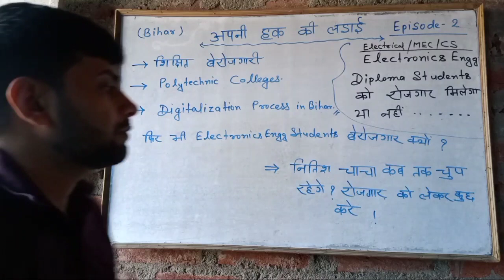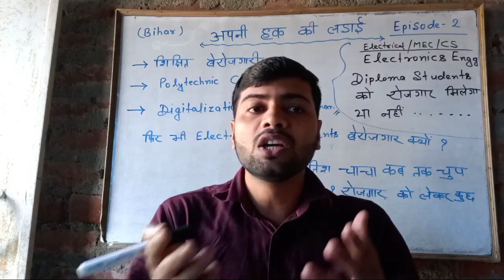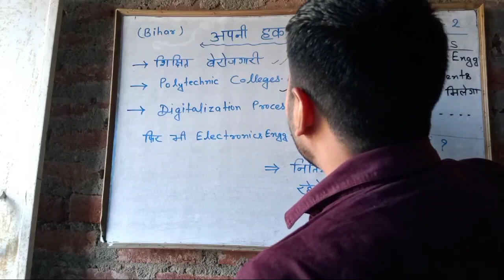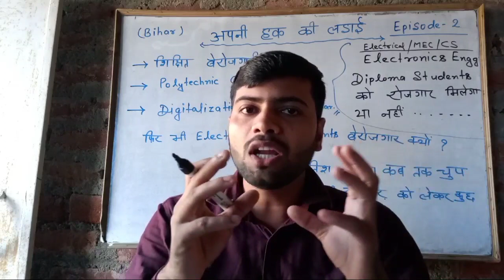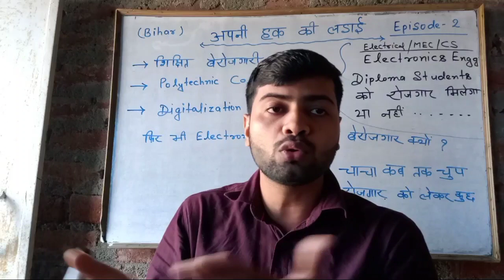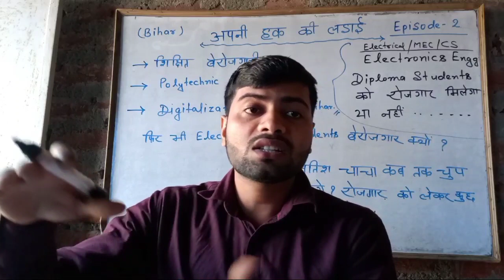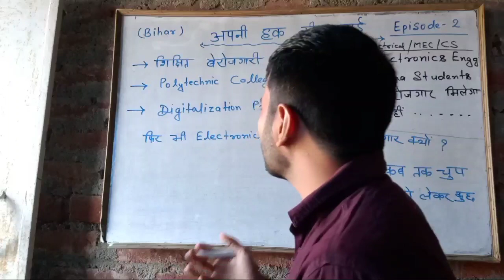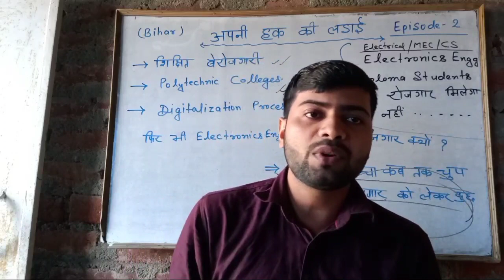EPISODE NO- 2 || अपनी हक की लड़ाई || इस आन्दोलन को जारी रखे ||with - Abhishek Sir || TPC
EPISODE NO- 1 || अपनी हक की लड़ाई || इस  आन्दोलन को जारी रखे || By - Alok sir